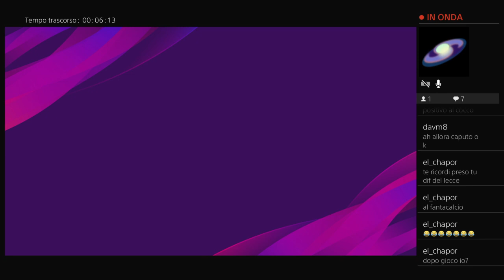4 Coppa dei Lupetti --- 16' di finale --- Sassuolo vs Celta Vigo